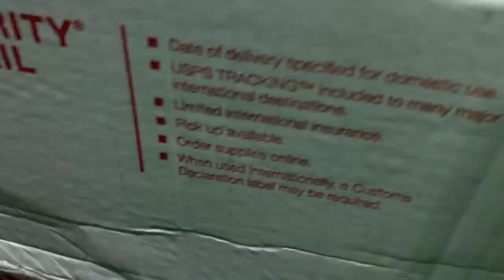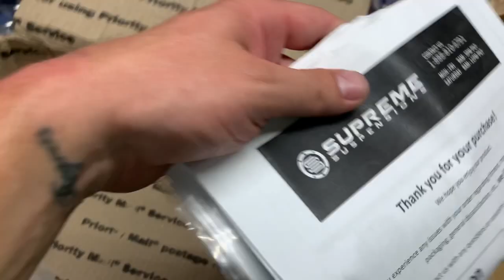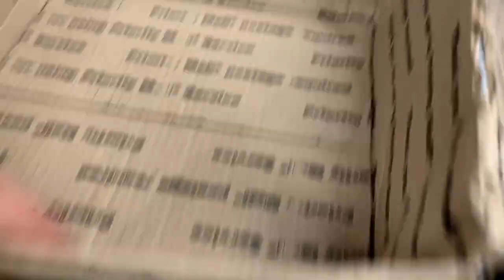2020 Silverado Lift Kit Fail